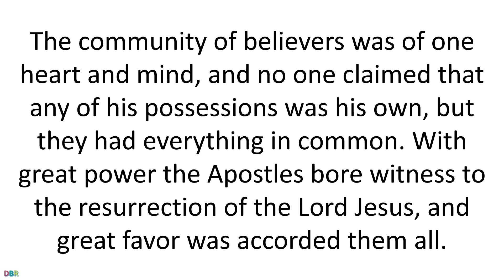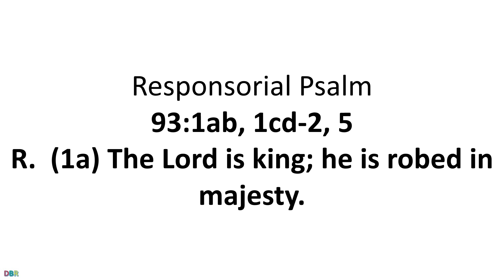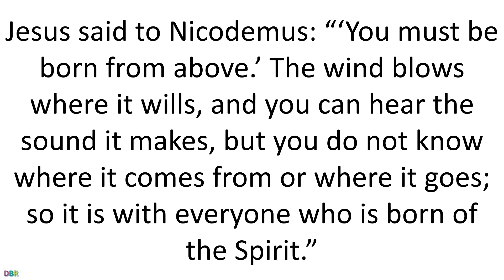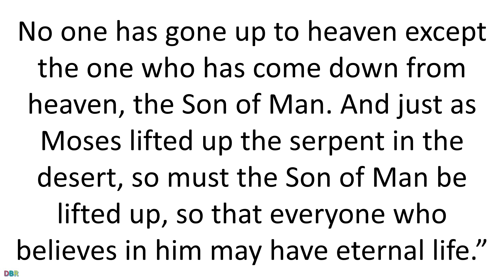13 April 2021 Catholic Mass Daily Bible Reading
13 April 2021 Catholic Mass Daily Bible Reading
Tuesday of the Second Week of Easter
Lectionary: 268
Reading I
Acts 4:32-37
The community of believers was of one heart and mind,
and no one claimed that any of his possessions was his own,
but they had everything in common.
With great power the Apostles bore witness
to the resurrection of the Lord Jesus,
and great favor was accorded them all.
There was no needy person among them,
for those who owned property or houses would sell them,
bring the proceeds of the sale,
and put them at the feet of the Apostles,
and they were distributed to each according to need.
Thus Joseph, also named by the Apostles Barnabas
(which is translated son of encouragement”),
a Levite, a Cypriot by birth,
sold a piece of property that he owned,
then brought the money and put it at the feet of the Apostles.
Responsorial Psalm
93:1ab, 1cd-2, 5
R.    (1a)  The Lord is king; he is robed in majesty.
or:
R.    Alleluia.
The LORD is king, in splendor robed;
    robed is the LORD and girt about with strength.
R.    The Lord is king; he is robed in majesty.
or:
R.    Alleluia.
And he has made the world firm,
    not to be moved.
Your throne stands firm from of old;
    from everlasting you are, O LORD.
or:
R.    Alleluia.
Your decrees are worthy of trust indeed:
    holiness befits your house,
    O LORD, for length of days.
or:
R.    Alleluia.
Alleluia
Jn 3:14-15
R. Alleluia, alleluia.
The Son of Man must be lifted up,
so that everyone who believes in him
may have eternal life.
R. Alleluia, alleluia.
Gospel
Jn 3:7b-15
Jesus said to Nicodemus:
“‘You must be born from above.’
The wind blows where it wills, and you can hear the sound it makes,
but you do not know where it comes from or where it goes;
so it is with everyone who is born of the Spirit.”
Nicodemus answered and said to him,
‘How can this happen?”
Jesus answered and said to him,
“You are the teacher of Israel and you do not understand this?
we speak of what we know and we testify to what we have seen,
but you people do not accept our testimony.
If I tell you about earthly things and you do not believe,
how will you believe if I tell you about heavenly things?
No one has gone up to heaven
except the one who has come down from heaven, the Son of Man.
And just as Moses lifted up the serpent in the desert,
so must the Son of Man be lifted up,
so that everyone who believes in him may have eternal life.”